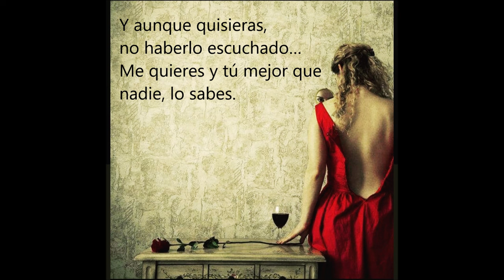Quisiera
Quisiera no quererte,
pero te quiero.
Quisiera no sentir esto,
pero lo siento.
Quisiera besarte,
más sé que no debo.
Quisiera despertar a tu lado,
pero no puedo.
Y aunque desearía
no haberlo dicho,
ya es tarde.
Te quiero y lo sabes…
Y aunque quisieras,
no haberlo escuchado…
Me quieres y tú mejor que nadie, lo sabes.

Eva Mª Maisanava Trobo